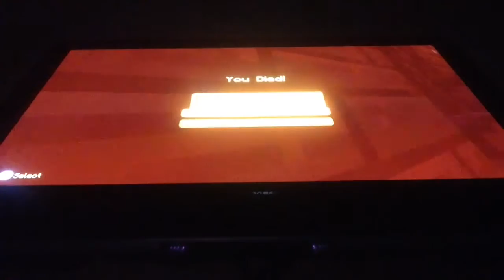August 17, 2016